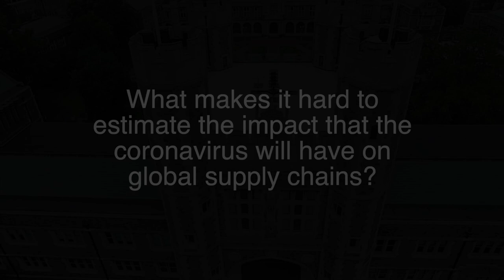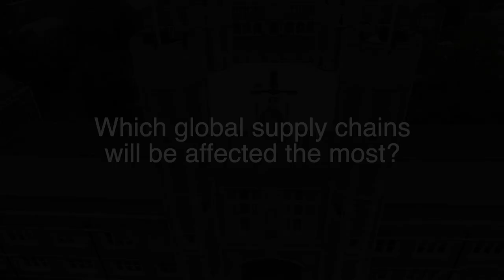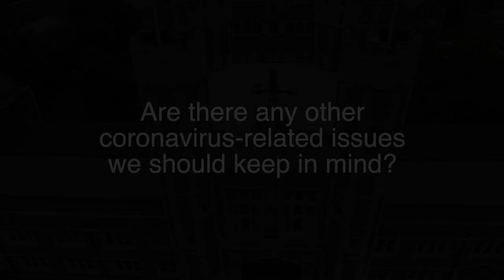Coronavirus Impact on Global Supply Chains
How will the outbreak of the coronavirus (COVID-19) impact global supply chains?  Panos Kouvelis, the director of The Boeing Center for Supply Chain Innovation and Emerson Distinguished Professor of Operations and Manufacturing Management at the Olin Business School at Washington University in St. Louis, shares his insights from an operations perspective.

He predicts the full effect of this "black swan" event may last for two years and impact the global economy to the tune of $300-400 billion, and that demand shocks will create a "bullwhip" effect up and down the supply chain.
For the full-length video and access to exclusive digital content, events, cutting-edge research, and professional certification, download our mobile app